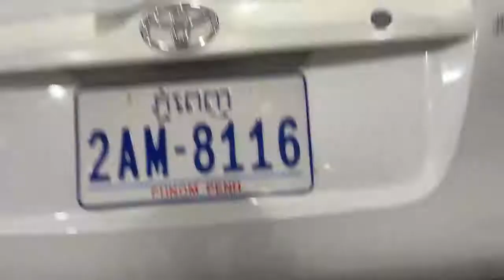Dara R3 Auto Highlander ប៉ុង២ Limited​ Full📞087220057/099220057/068220057